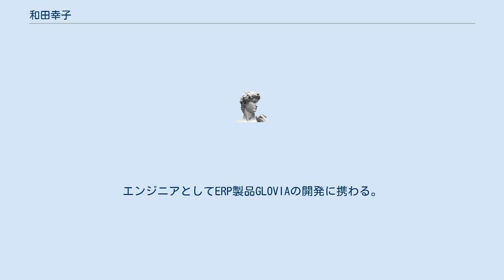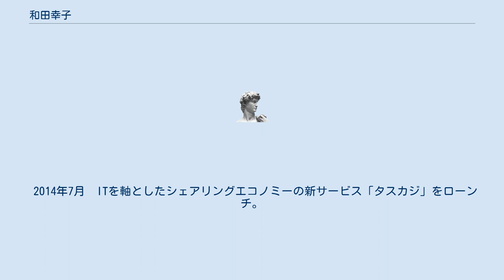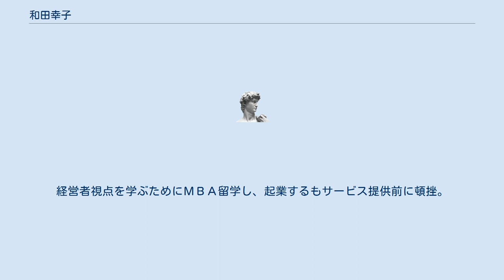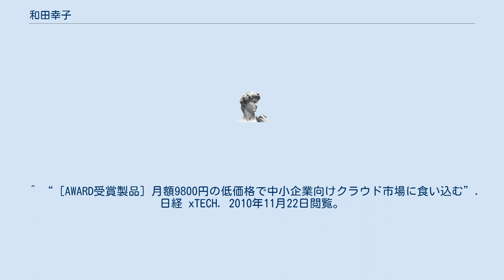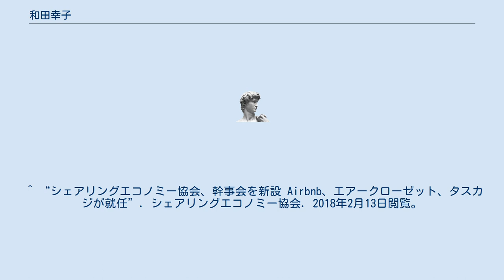和田幸子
和田 幸子（わだ さちこ、1975年9月29日 - ）は、日本の起業家、実業家。
株式会社タスカジ代表取締役社長。
慶應義塾大学大学院経営管理研究科(慶應ビジネススクール)修了。
 株式会社タスカジ代表取締役 日経ウーマン・オブ・ザ・イヤー2018 働き方改革サポート賞受賞 1975年　兵庫県川西市生まれ。
 1999年　横浜国立大学経営学部会計情報学科を卒業後、富士通株式会社に入社。
エンジニアとしてERP製品GLOVIAの開発に携わる。
 2005年　富士通の企業派遣制度で慶應義塾大学大学院経営管理研究科（慶應ビジネススクール）へ留学し、MBAを取得。
 2008年　第一子出産。
 2009年　富士通製ERP製品GLOVIAのウェブマーケティングを担当。
 2010年　中堅中小企業向け、会計・人事給与クラウドサービスGLOVIAsmarきららの事業立ち上げプロジェクトリーダーを務め、クラウドサービスの販売モデルの構築に取り組む。
 2013年11月　自身の課題である共働き家庭における新しいライフスタイルの実現に必要な社会インフラをITで作るため、起業（ブランニュウスタイル株式会社　現 株式会社タスカジ）。
 2014年7月　ITを軸としたシェアリングエコノミーの新サービス「タスカジ」をローンチ。
 2018年2月　シェアリングエコノミー協会幹事就任 「ニーズの拾い上げ」や「新規事業の立ち上げ」のようなゼロからイチを創り出すのが好き。
 ５０歳を目標に起業を考えていた。
新卒入社した富士通での新規事業立上げを通じて、起業への思いを強める。
経営者視点を学ぶためにＭＢＡ留学し、起業するもサービス提供前に頓挫。
その経験を糧に、起業に再挑戦した。
出産後仕事に育児休暇から復帰すると、「家事と仕事の両立」に悩むこととなった。
周りを見渡すとかなりの比率の共働きファミリーは同じ課題を抱えており、特に女性にしわ寄せが行っていることに気がつく。
自身の課題でもある「家事と仕事の両立」を実現するため、型決めされていない家事代行サービスを1時間1500円からリーズナブルな料金でオンライン上で提供する『タスカジ』を立ち上げた。
 ^ “ウーマン・オブ・ザ・イヤー2018発表！”. 日経ウーマンオンライン. 2017年12月1日閲覧。
 ^ “和田幸子（ブランニュウスタイル 代表取締役）｜INFORIUM｜NTTデータ” (日本語). inforium.nttdata.com. 2018年6月1日閲覧。
 ^ “［AWARD受賞製品］月額9800円の低価格で中小企業向けクラウド市場に食い込む”. 日経 xTECH. 2010年11月22日閲覧。
 ^ “新規顧客開拓に予想以上の成果を生む「Web営業」とは”. クラウドWatch. 2012年12月21日閲覧。
^ “共働き世帯も使いやすい「タスカジ」：多様なハウスキーパーが1時間あたり1,500円で家事代行 - THE BRIDGE（ザ・ブリッジ）” (日本語). THE BRIDGE（ザ・ブリッジ）. (2014年7月11日). 2018年5月15日閲覧。
 ^ “シェアリングエコノミー協会、幹事会を新設 Airbnb、エアークローゼット、タスカジが就任”. シェアリングエコノミー協会. 2018年2月13日閲覧。
^ a b “株式会社タスカジ 和田 幸子 氏｜東京都創業NETインタビュー｜東京都創業NET” (日本語). 2018年5月15日閲覧。